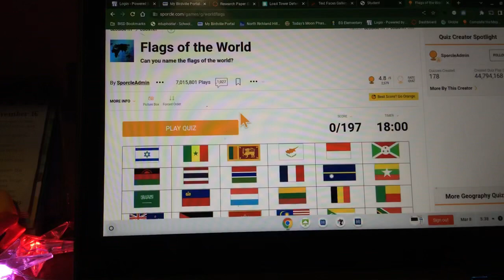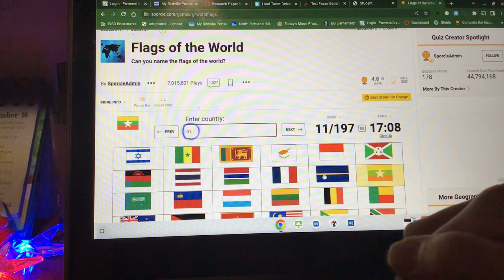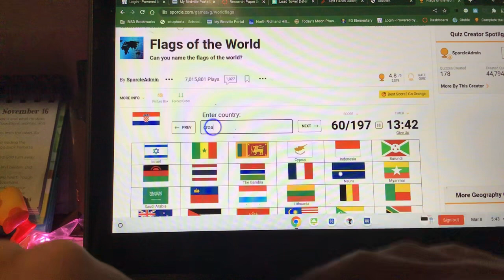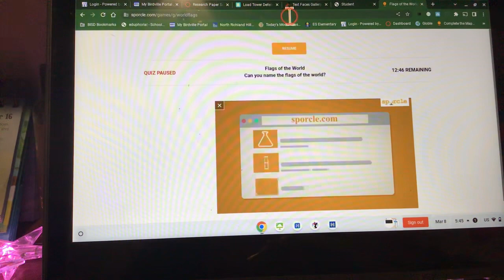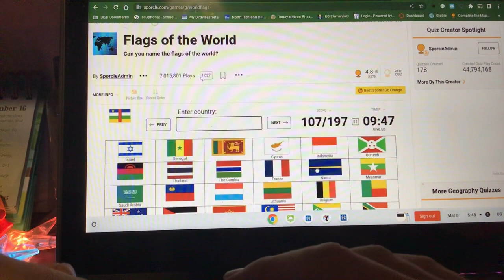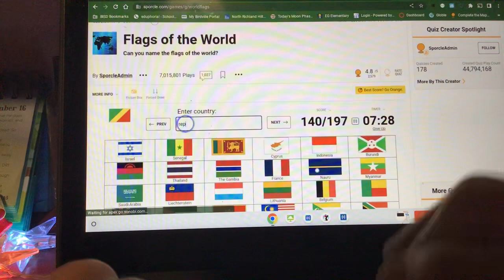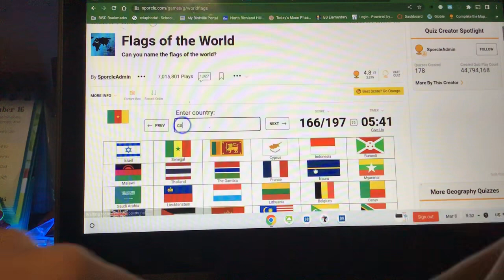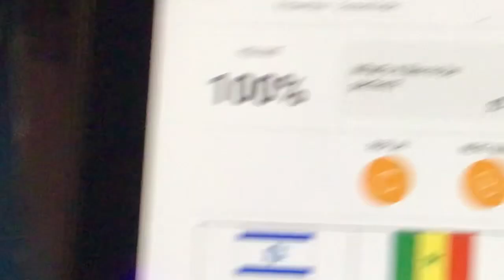HOW MANY OF THE WORLD FLAGS CAN I NAME?!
The weekly Wednesday sprocle quiz is back and ima attempt to name all 197 flags of the world!